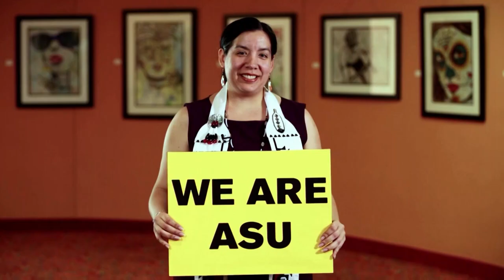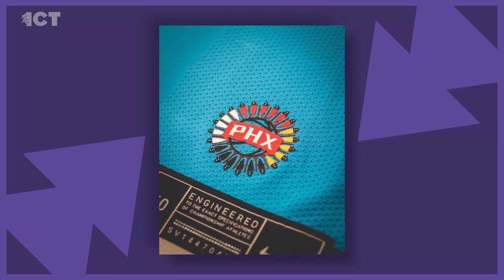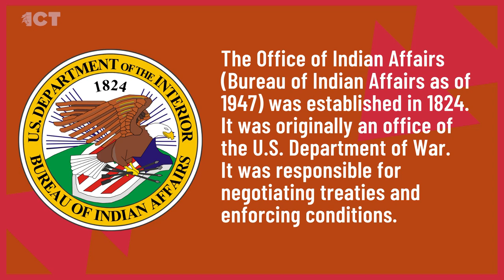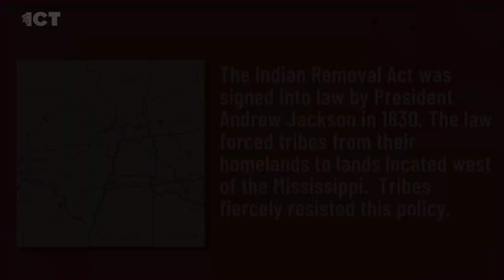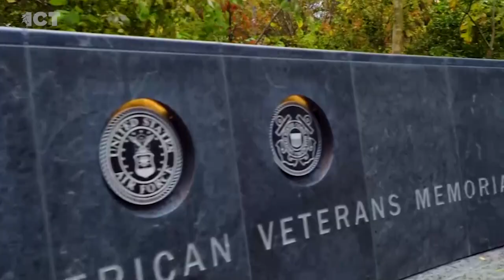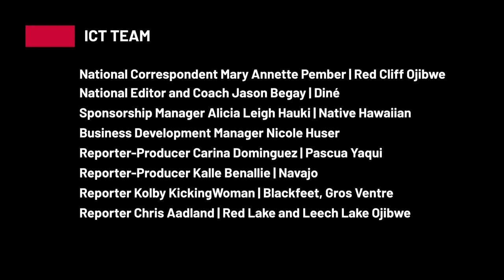Veterans Memorial unveiled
On the Thursday edition of the ICT Newscast, the Phoenix Suns wear a new jersey dedicated to the 22 tribes in Arizona. See how the NBA players like their new look. Thousands are on their way to Washington, D.C. to attend the dedication ceremony of the National Native American Veterans Memorial. The first tribal political appointee in FEMA’s history joins the show to talk about her new role

The Phoenix Suns are unveiling a jersey today that honors the 22 tribal nations of Arizona. ICT’s Patty Talahongva and Max Montour got an exclusive look when the players saw the jerseys for the first time. Check it out.

In October, following the release of FEMA’s first-ever National Tribal Strategy, the agency announced that Choctaw Nation of Oklahoma citizen Kelbie Kennedy will serve as the first ever FEMA National Tribal Affairs Advocate.

A three-day dedication event for the National Native American Veterans Memorial starts Friday. Tribes from across the country will be a part of the Native veterans procession on the National Mall. Rebecca Head Trautmann is the project curator for the memorial and is an assistant curator at National Museum of the American Indian.